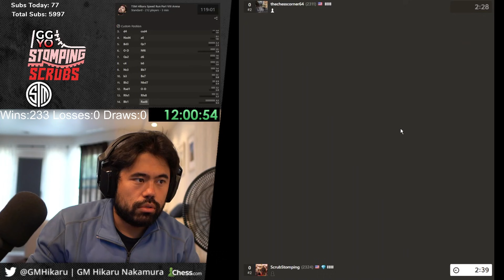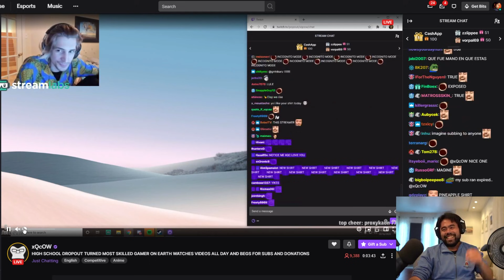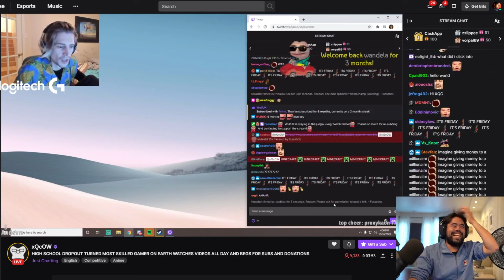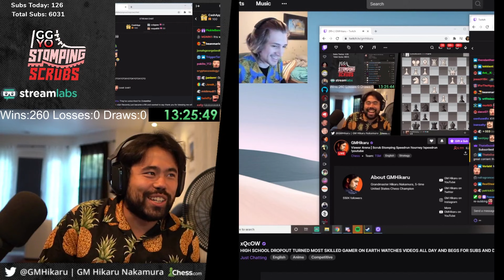Cleaning up through the mid 2000s | Scrub Stomping Speedrun 11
Are Hikaru's viewers even strong enough to farm rating from? This is the Scrub Stomping Speedrun Part 11